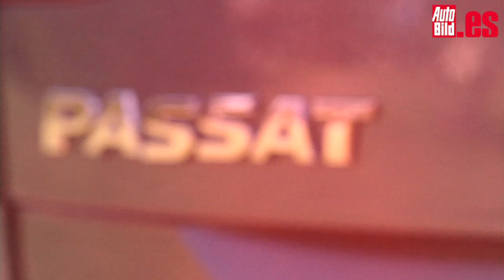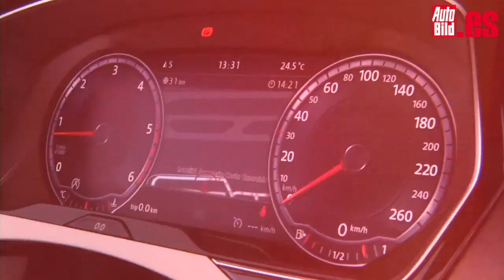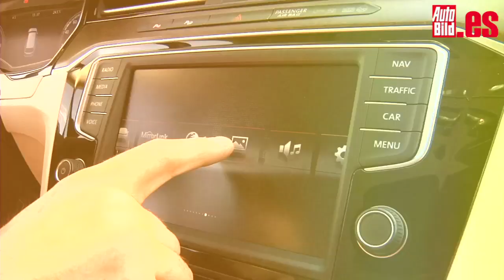Prueba nuevo Volkswagen Passat 2014 - Autobild.es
Para este vídeo del Volkswagen Passat 2014 hemos escogido la motorización que más se va a vender, la 2.0 TDI de 150 CV. La octava generación destaca por un salto de calidad tan grande que nos ha ido convenciendo a todos los que nos hemos puesto a sus mandos...